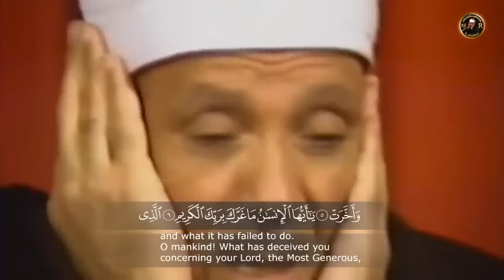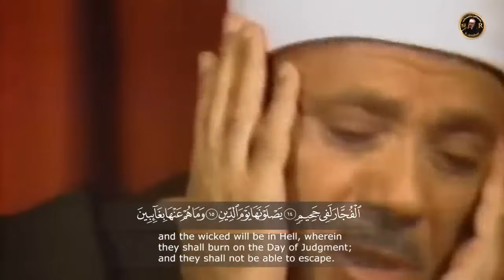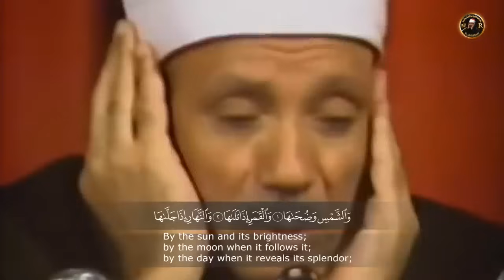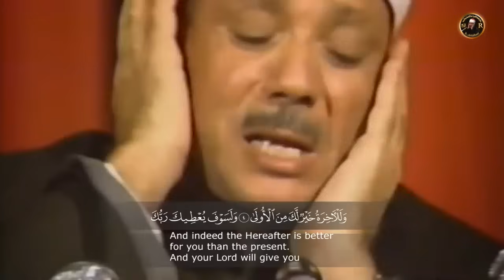بكاء وخشوع الشيخ عبد الباسط عبد الصمد فى قصار السور مترجم !! جودة عالية ٍٍSheikh Abdulbasit